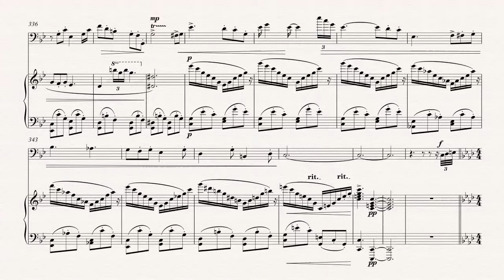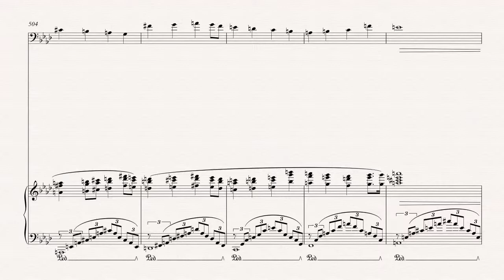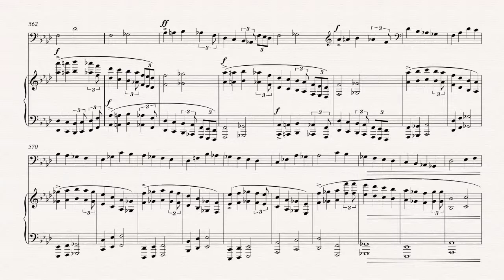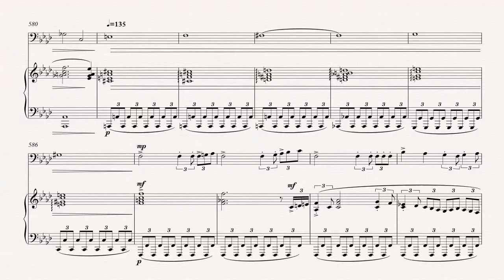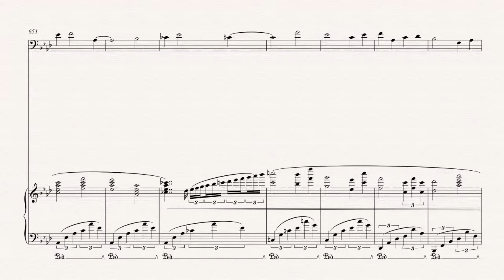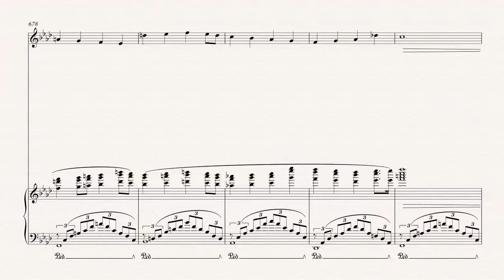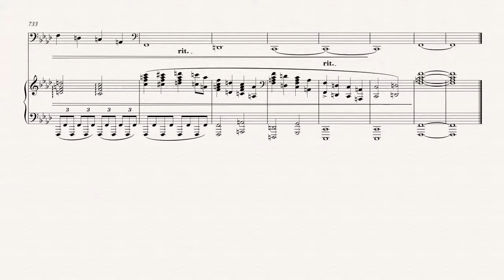Sonata No.1 for Cello and Piano in F (original)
This is for my father En Chao Chen and my aunt Yuan Yang Chen, who instilled in me the love of music from the very beginning!